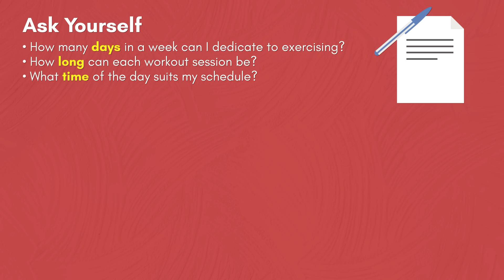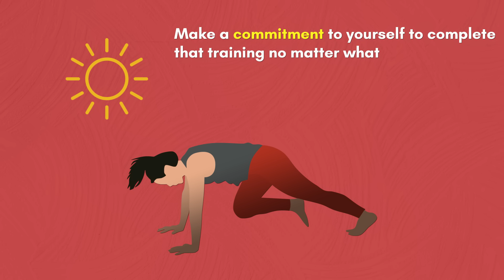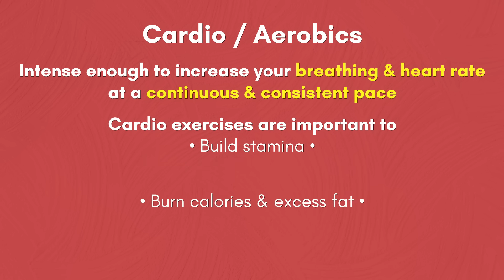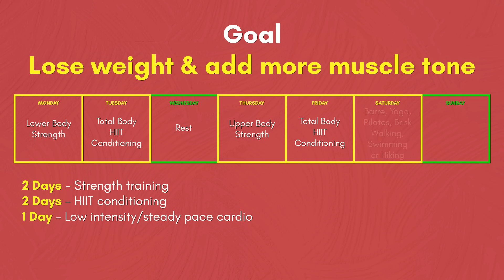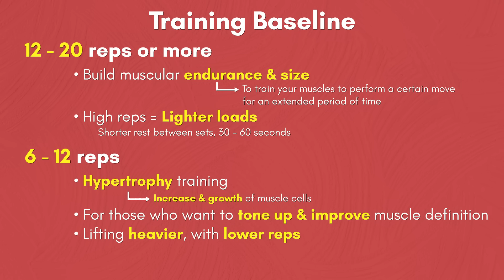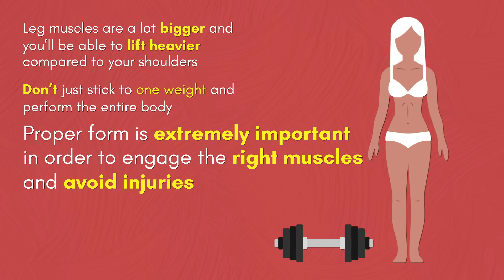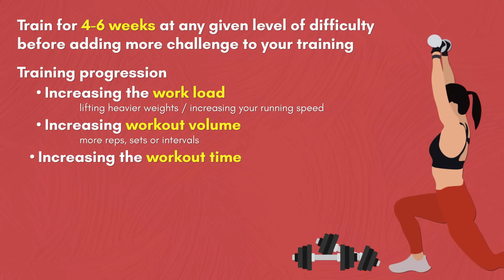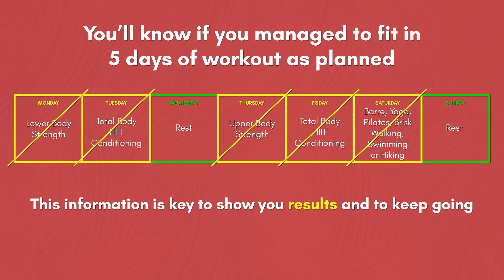How to Design an Effective Workout Plan: Ultimate Guide for Beginners | Joanna Soh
Having an effective workout programme is extremely important towards achieving your fitness goals. You can’t just have a goal and expect to achieve it, if you don’t have a clear and detailed plan. Without it, you’re probably wasting your time and effort.

There isn’t a “one plan fits all” solution. That’s because we are all different. Creating an exercise programme varies based on your age, goal, fitness level, lifestyle and more. Even with tons of workout videos out there, you still need to have the knowledge of knowing why you’re doing this workout, rather than just blindly following it..

So what I’ll be sharing with you today are the foundations to start a simple yet effective workout programme. It might sound daunting, but once you know the basics and build from there, it isn’t difficult, in fact it’s a lot of fun. I’m going to try to keep it really simple and break it down into 5 steps. Watch this video to learn more!

Step 1 - Consistency (How often and when should I workout?)
Step 2 - Variety (What workouts should I do?)
Step 3 - Volume (How many sets, reps and rest time?)
Step 4 - Progression (How do I keep progressing and avoid plateau?)
Step 5 - Track (Why should I track my workouts?)

Record a video or take a picture of you doing the workout, tag me @JoannaSohOfficial

I'm a certified Personal Trainer (ACE), Women’s Fitness Specialist (NASM) and Nutrition Coach, with over 10 years of experience.